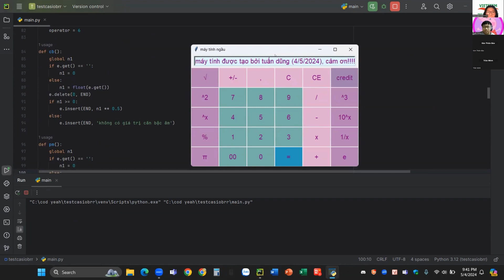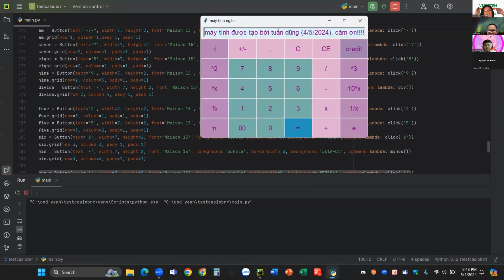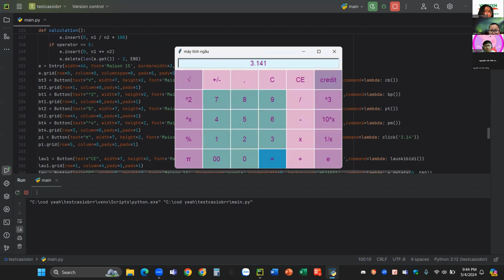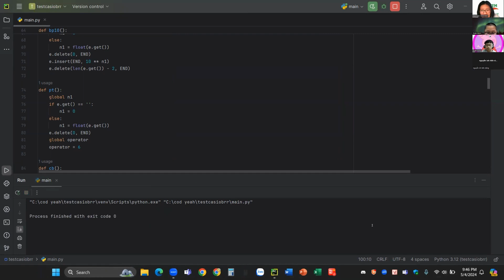Máy tính Casio - Phan Tuấn Dũng - Lớp Lập Trình Python VS417